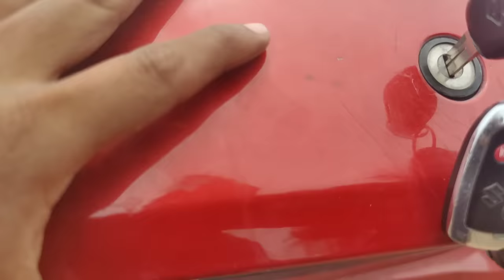Daily vlog-Posh ga Picnic ki vellamu